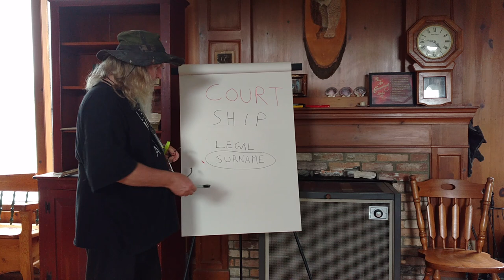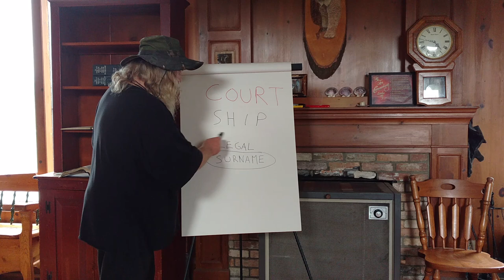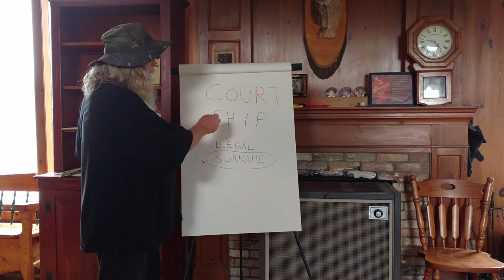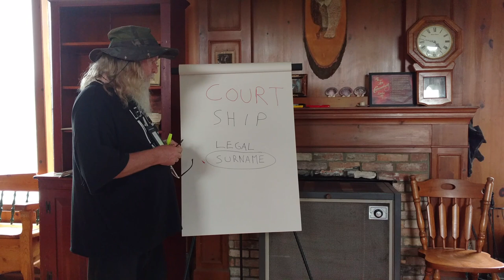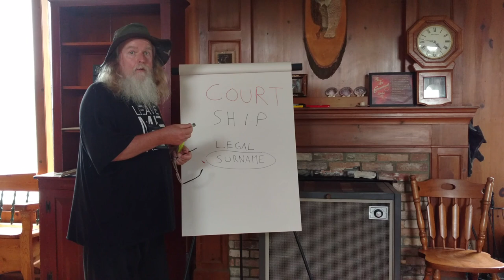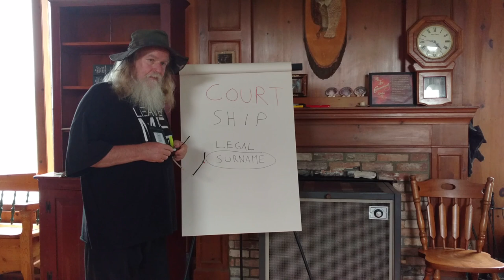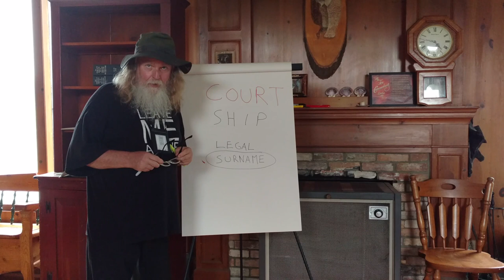339-721 Courtship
Court
Ship
Legal
Surname
Man's law vs God's law = ownership
You are either owned by man (Caesar) or God. Him whom you serve owns you.